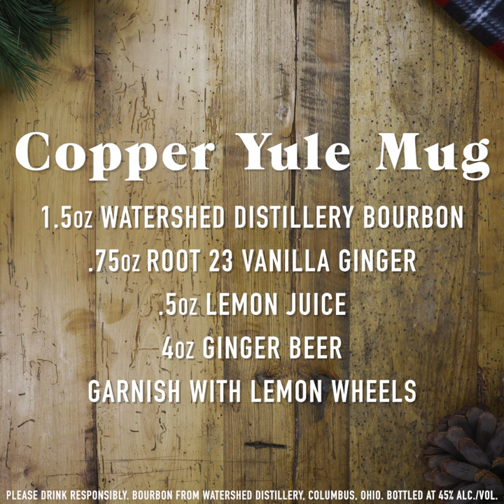Watershed Distillery // Root 23 // Copper Yule Mug // Dev Fogle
A stop motion film on how to make a Copper Yule Mug cocktail, using Root 23 and Watershed Distillery, both local Columbus, Ohio businesses.

My name is Dev Fogle. I am a professional videographer based out of Columbus, Ohio. I make videos for businesses, brands and individuals.

Born in the Midwest, I never managed to pick up any agricultural ability — nor did I have the takeaway to run. So I picked up a camera and started recording videos for local businesses here in the heart of Ohio.

Currently, I am working closely with a local fly fishing shop taking pictures and video of fish and outdoorsy things, growing their YouTube Channel